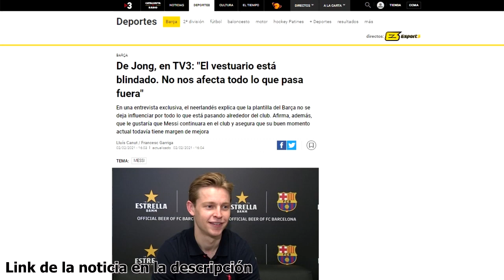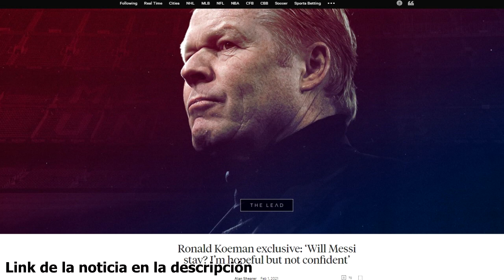ASÍ VE KOEMAN EL FUTURO DE MESSI | EXIGENTE DE JONG | PEDRI SE LO GANÓ | DEST VUELVE | PIQUÉ AVANZA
Noticias del Barça protagonizadas por Ronald Koeman, comenta el futuro de Messi y destaca la unión del equipo. De Jong vuelve a mostrarse exigente, Pedri desvela cómo conoció a Koeman, Dest vuelve y Piqué avanza en su regreso. Así ha ido el día de noticias y fichajes del Barcelona antes del partido de Copa del Rey ante el Granada.